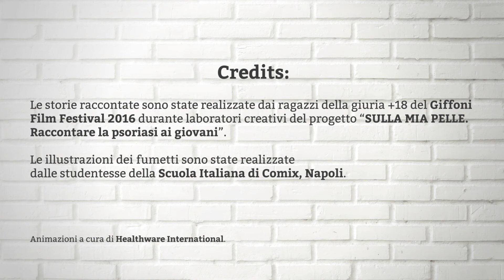Sulla Mia pelle: La storia di Sonaglino e il dono della musica